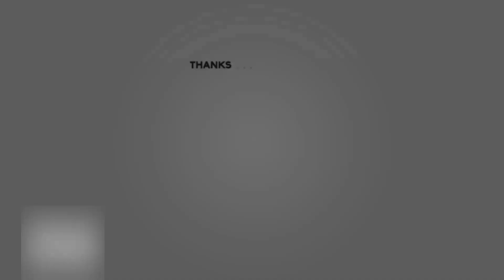McDonalds MukBang🍔🍟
Welcome to a new video by SDPeasy.

In today's video I flimed my first ever MukBang and chose it to be McDonalds Chicken Nuggets. We also talk about a  few important topics on the channel at the moment.